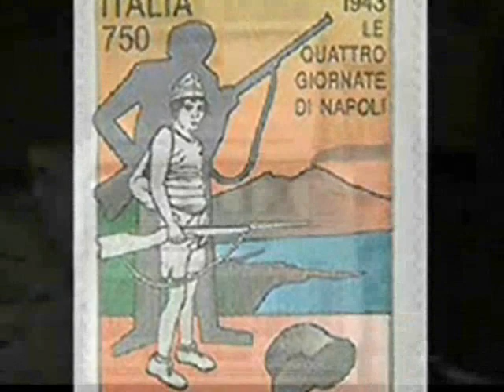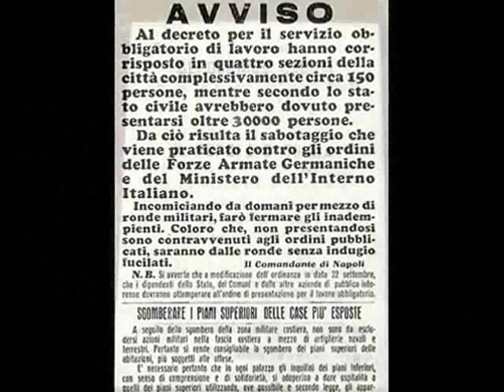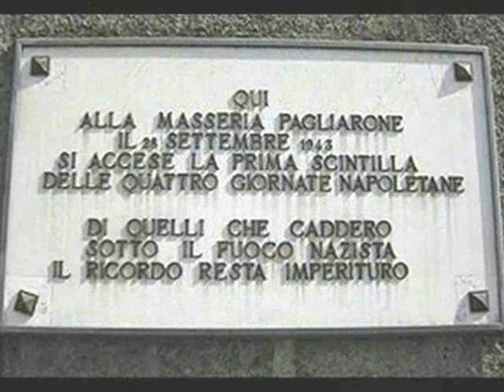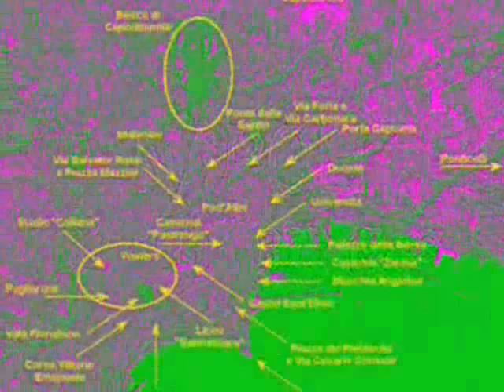27-30 Settembre 1943: LE 4 GIORNATE DI NAPOLI_Memorial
27-30 Settembre 1943: LE 4 GIORNATE DI NAPOLI_Memorial. Un Omaggio doveroso verso la Città (Medaglia D'Oro) che diede la riscossa al Nuovo Risorgimento, che segnò l'inizio della fine del Nazi-Fascismo in Italia. Dove rinacque la coscienza del Popolo...
Le Quattro giornate di Napoli (27-30 settembre 1943) furono un episodio storico di insurrezione popolare avvenuto nel corso della seconda guerra mondiale tramite il quale, i civili, con l'apporto di militari fedeli al cosiddetto Regno del Sud, riuscirono a liberare la città partenopea dall'occupazione delle forze armate tedesche, coadiuvate da gruppi di fascisti italiani.
L'avvenimento, che valse alla città di Napoli il conferimento della medaglia d'oro al valor militare, consentì alle forze alleate di trovare al loro arrivo, il 1º ottobre 1943, una città già libera dall'occupazione nazista, grazie al coraggio e all'eroismo dei suoi abitanti ormai esasperati ed allo stremo per i lunghi anni di guerra. Napoli fu la prima, tra le grandi città europee, ad insorgere con successo contro l'occupazione nazista.
I Films, da cui ho attinto i clips, Sono LE 4 GIORNATE DI NAPOLI di Nanni Loi e TUTTI A CASA di Luigi Comencini. Da ricordare che per "LE 4 GIORNATE" Attori e Cittadinanza Napoletana parteciparono alle riprese a titolo completamente GRATUITO.
...Ci sono ATTI EROICI nella STORIA DEI POPOLI, che non hanno COLORE ma solo VALORE. "Quando l'ultimo grammo di orgoglio fu annientato. Quando l'ultima traccia di onore fu spazzata via. Quando l'ultimo straccio di dignità calpestata e la fame, quella vera, quella che nessuno in questo Paese ha più la memoria per ricordare, cominciò a corrodere le anime dei sopravvissuti alla follia di un solo uomo.
Ci fu chi decise per questa Città la distruzione totale, il genocidio sistematico, tale era l'Urto che provocava la libera Anima di Napoli contro chi non amava la libertà, ne per se ne per gli altri. La città tutta insorse contro i Nazisti, demoniaci alleati ed invasori. In soli 4 giorni li sconfisse e mise in fuga prima ancora che nella "Capitale del Sud" giungessero gli Anglo-Americani vi mettessero piede. Prima Città Europea a ribellarsi. Unica a Vincere, in quei miserabili giorni che seguirono l'8 Settembre del 1943, da sola col suo popolo e con la sua Forza della Disperazione e della Generosità Estrema. Questo si chiama MITO. Questa è LEGGENDA..."